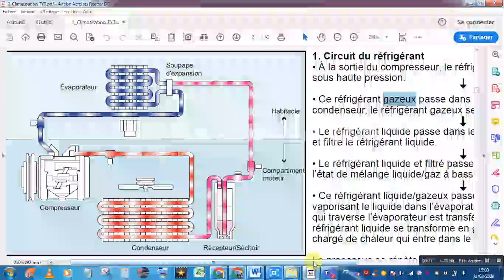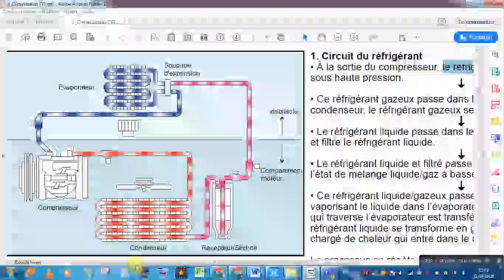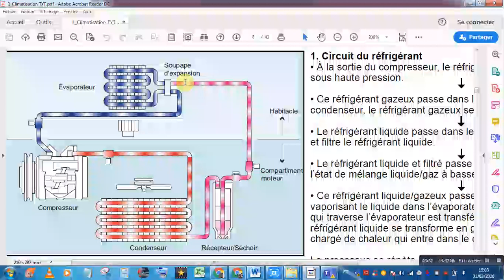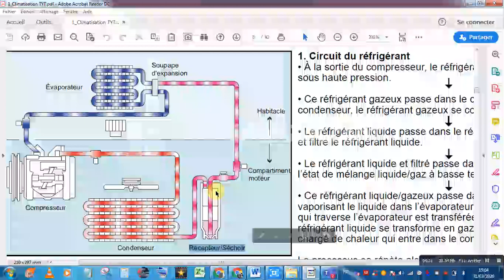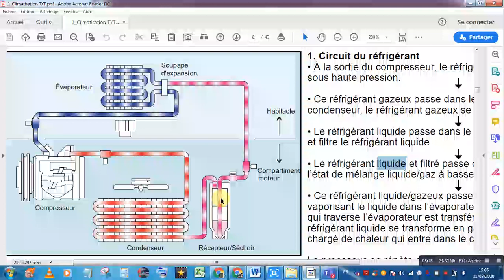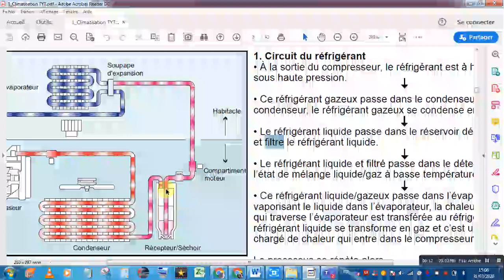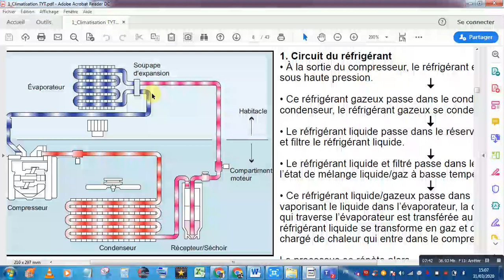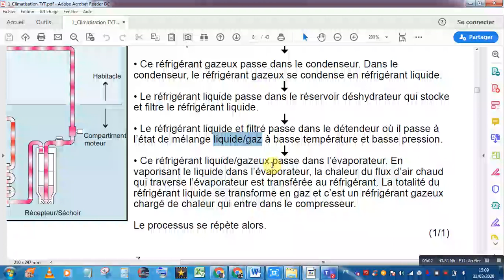9.la boucle froide